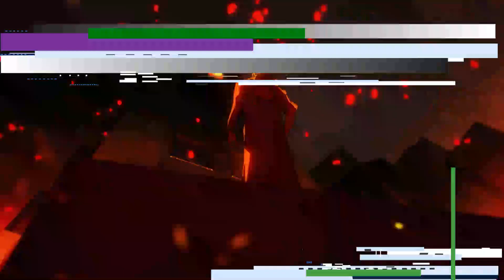🔥EL ARCO DEL INCIDENTE DE SHIBUYA DE JUJUTSU KAISEN TMP 2 , POR QUE ES TAN FAMOSO Y ESPERADO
Hola !!

GOJO VS JOGO HANAMI CHOSO
ITADORI VS CHOSO , MAHITO
JOGO VS SUKUNA
NANAMI VS
TOJI VS MEGUMI